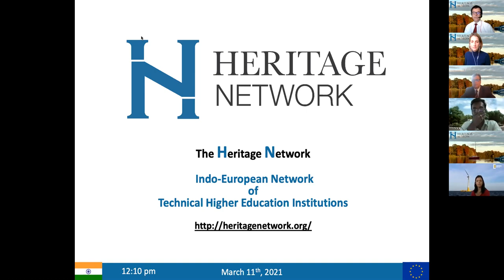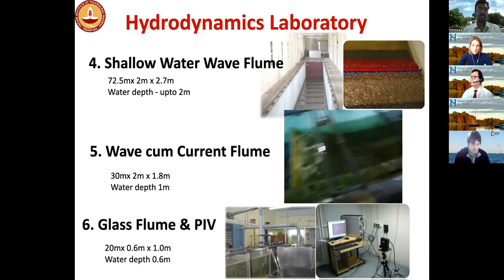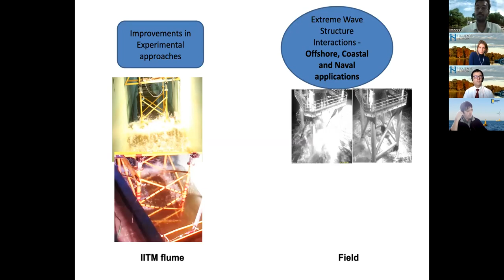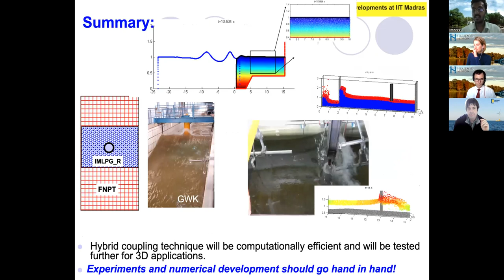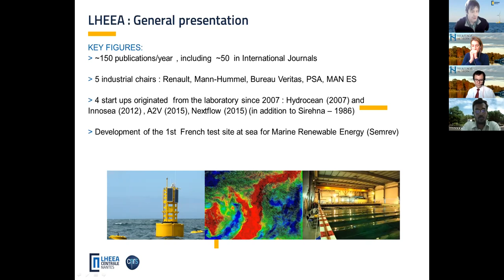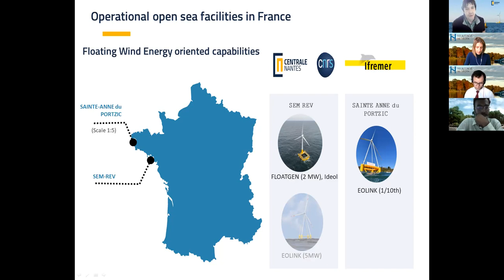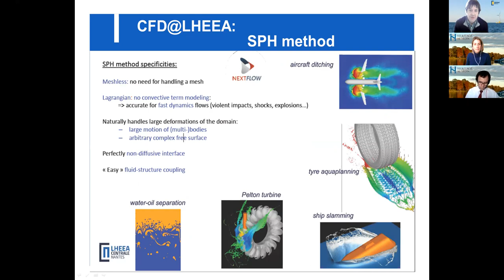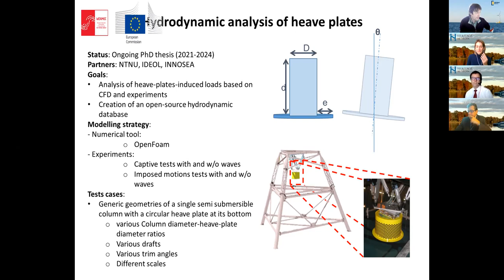HERITAGE WEBINAR SERIES #1 - HYDRODYNAMICS RESEARCH TRENDS (IIT MADRAS & ECN)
Watch or re-watch the first edition of the Heritage Webinar Series, hosted by Prof. Sriram (Indian Institute of Technology Madras, India) and Prof. Pierre Ferrant (Ecole Centrale de Nantes, France) and learn about the two institutions facilities and ongoing research projects in the field of hydrodynamics.

0-3': Introduction by Prof. Bennis, President of the Heritage Network
3-24': Presentation by Prof. Sriram (IIT Madras)
24-49': Presentation by Prof. Ferrant (ECN)
49-53': Questions and Final words